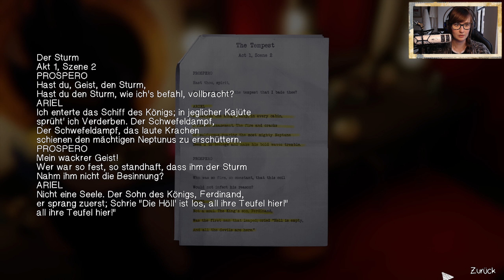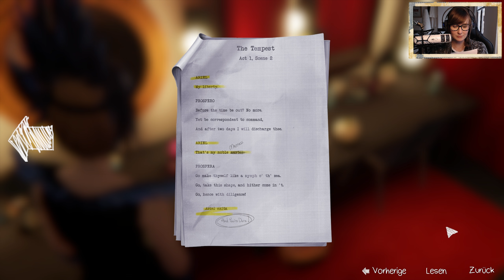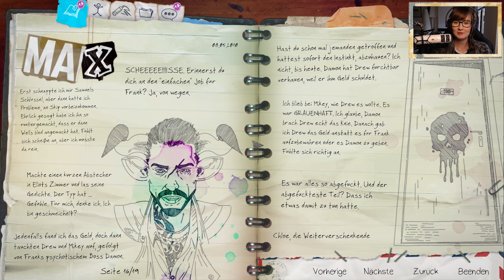Life is Strange:Before the Storm | Episode 2 | Part#20 | Der Sturm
Drei Jahre vor den Geschehnissen des ersten Teils, stehen wir nun da, als Chloe Price. Keine Freunde, kaputte Familie und eine tiefe Trauer die uns einnimmt. Und doch ist da ein Hoffnungsschimmer namens Rachel Amber, der Chloe vielleicht retten kann.
Ich freue mich unheimlich, endlich wieder Life is Strange spielen zu können und Chloe wieder zu sehen. Dieses Spiel hat so viel in meinem Herzen hinterlassen und ich bin einfach nur gespannt auf ALLES!

Und mal wieder muss ich mich bei Kiwi bedanken. Ihm gebührt die Ehre des Endcard- Songs. VIELEN DANK!